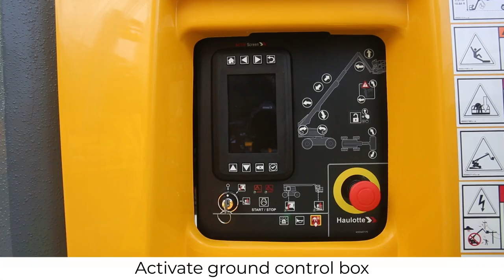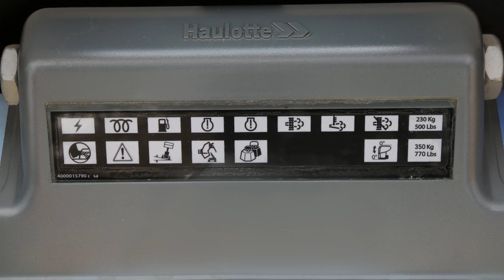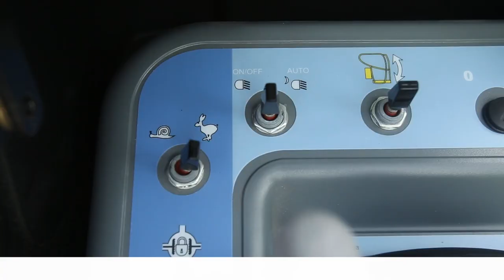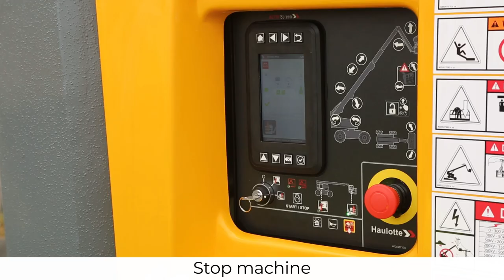Controls overview - Haulotte Telescopic RTJ models - EN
Before using a MEWP, learn how to handle it with this controls overview, on our HT23 RTJ / HT67 models (from 2018), HT28 RTJ / HT85 models